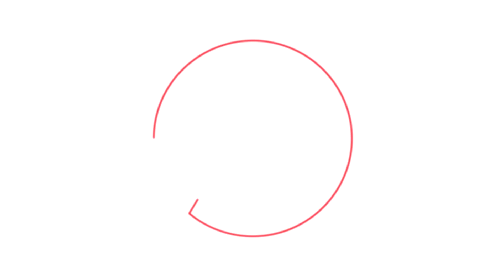Inklusionstag 2019 | Alles inklusiv(e)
Anlässlich des internationalen Tags der Menschen mit Behinderung veranstalteten die besonderen Dienststellen der BA einen Inklusionstag in Nürnberg. Raul Krauthausen ist Deutschlands bekanntester Aktivist für Barrierefreiheit und Inklusion. Er folgte der Einladung nach Nürnberg, um seine Botschaften mit der BA zu teilen. Die Moderation des Inklusionstags übernahm die blinde Moderatorin und Rednerin Dörte Maack.
Die Eindrücke des Tages gibt es hier zum Nachschauen.